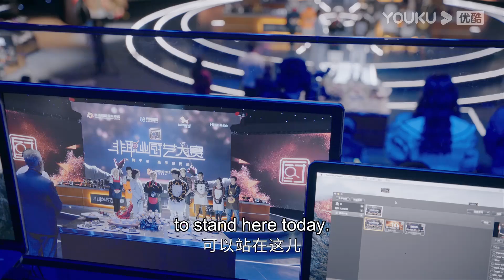My sweet boyfriend wants to give me a hand in my contest | GO Into Your Heart | YOUKU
★42 Episodes